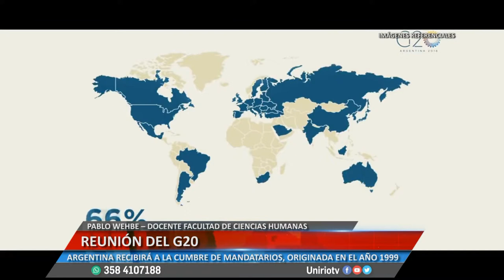REUNIÓN DEL G20 - PABLO WEHBE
ARGENTINA RECIBIRÁ A LA CUMBRE DE MANDATARIOS, ORIGINADA EN EL AÑO 1999
Facebook.com/uniriotv
Twitter.com/uniriotv